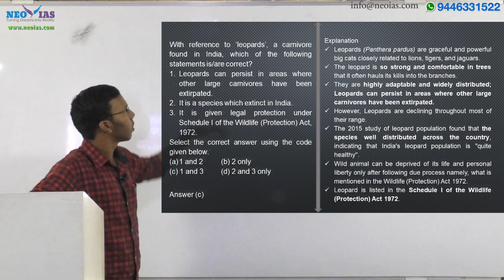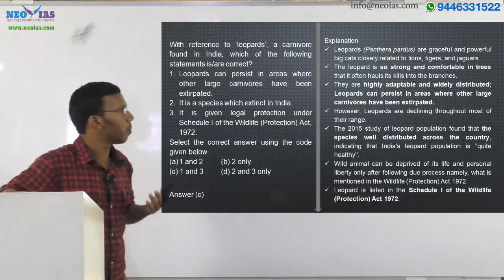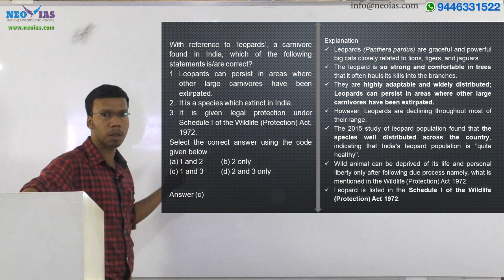LEOPARDS | PRELIMS IMPORTANT MODEL QUESTION SOLVED | ENVIRONMENT | EKAM IAS